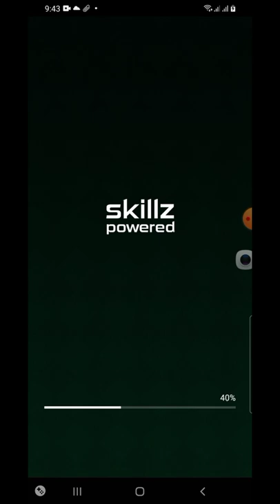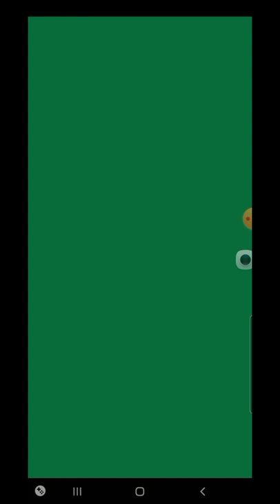I Won 50z just playing solitaire part 6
Nakukuha ko naman ang mataas na level sa paglalaro ng solitaire na aking ginawang libangan